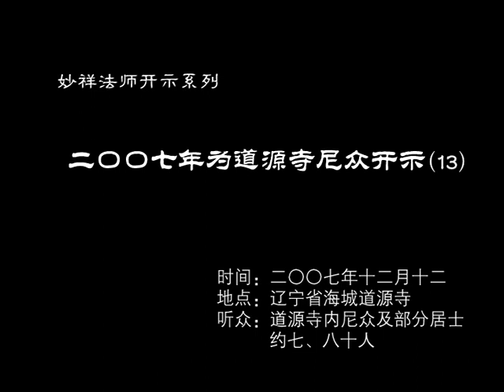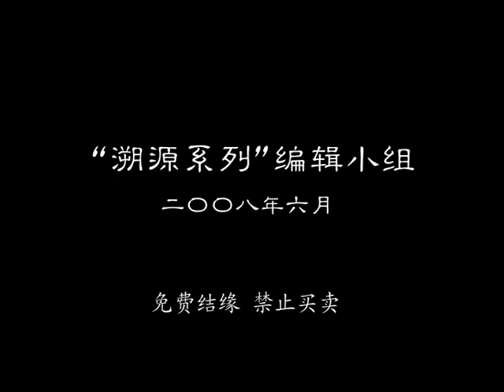二〇〇七年为道源寺尼众开示 13